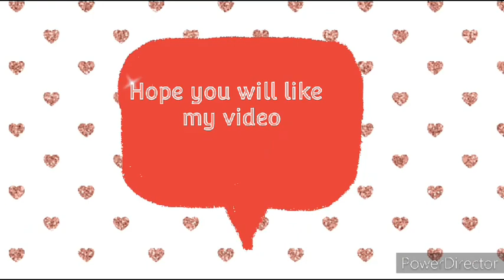Walking The Beautiful Tumanyan Street of City Centre, Yerevan/Armenia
About this video - Walking The Beautiful Tumanyan Street of City Centre, Yerevan/Armenia

Please like my VINIKA T videos and share them with your friends and also please subscribe to this so that I could reach out to you with my new informative videos about current trends. Your suggestions and comments are most welcome.

Video Editor

Filmora and Power Director app on mobile

The used music in the video is credited to the copyright music owner. Music by audionautix.com

VINIKA T is a YouTube channel. Where you will find most updated and promising trending videos in relation to all relevant topics that could be from any field from politics, movies, TV  news, world news, unknown facts and top world attractions.

Video Editor